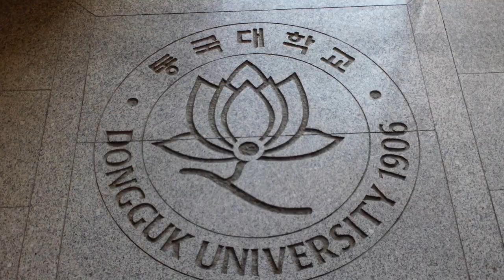Attendance Sheets and Sundries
Had to go to the uni for something.  Lunch was this